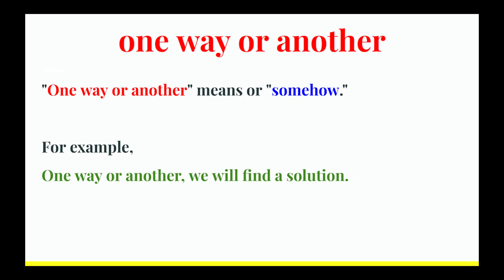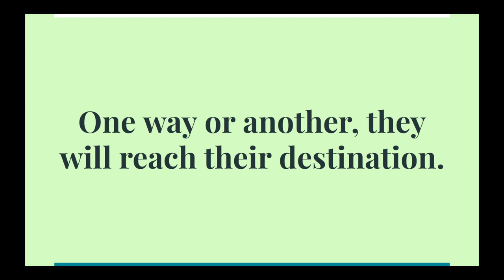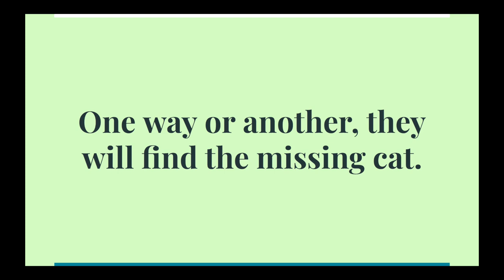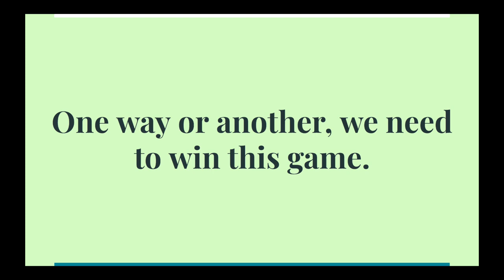one way or another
Let's practice listening and speaking repeatedly every day.